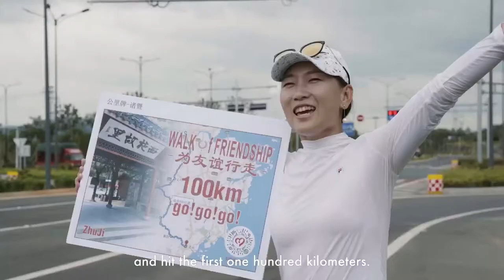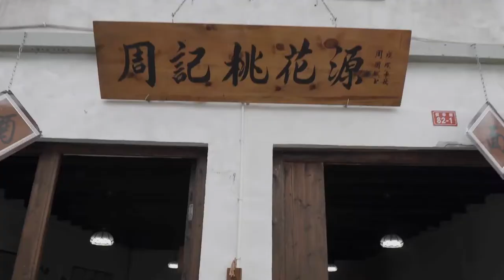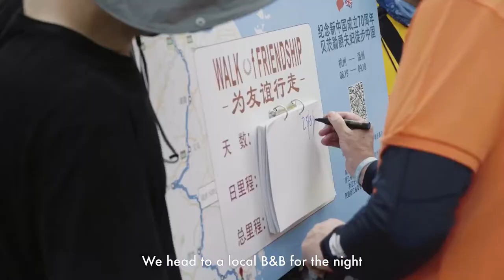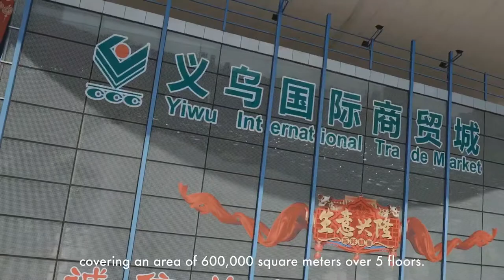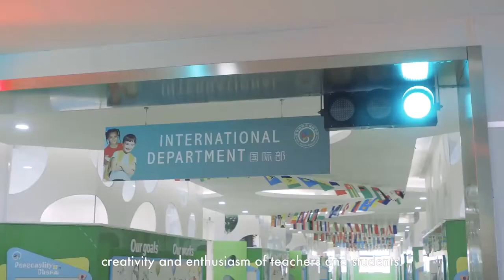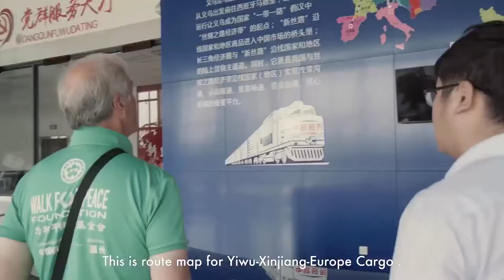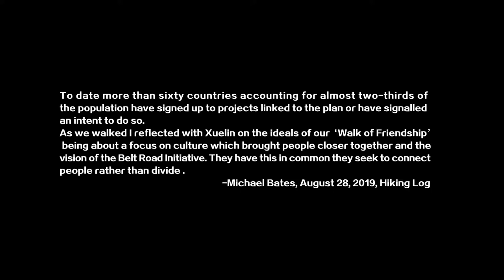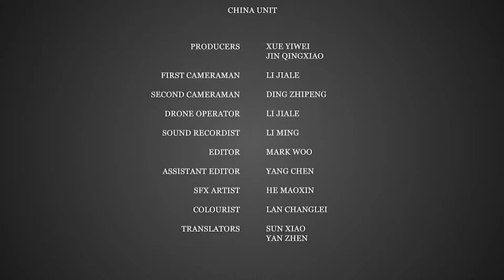The New Stories of Zhejiang EP2: A Marvellous Trip to China by British Minister Michael Bates